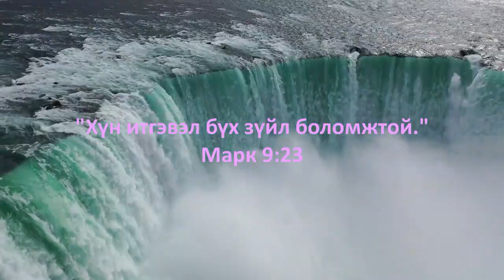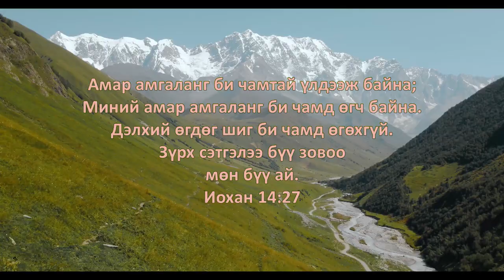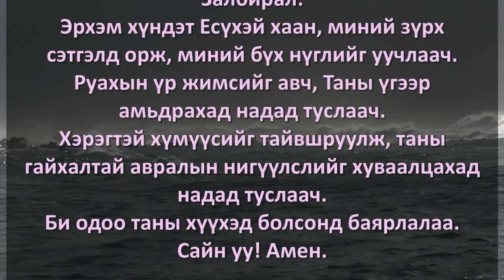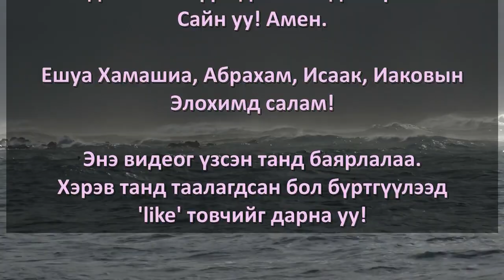Whosoever Will Medley (Mongolian)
Ямар ч хязгаарлалт байхгүй, хэн ч Есүхэйд хандаж болно. Түүнд цэнхэр нүдтэй охид, хөвгүүд байдаггүй. Тэр дэлхийг чөлөөлөхөөр ирсэн! Гайхамшигтай хайраараа Тэр Калварид төлбөр төлсөн. Тэр бидний нүгэл, зөрчлийн төлөө үхсэн. Түүнийг шоолж, зодож, жадлажээ. Түүнийг танихын аргагүй болгосон! Яг л эелдэг хурга шиг Тэр миний болон чиний төлөө загалмайг үүрсэн! Есүхэй шиг хэн ч ийм их зүйлийг хийж, бидний нүглийн төлөөсийг бүрэн төлсөн. Есүхэй дээр ир. Тэр шархалсан зүрхийг эдгээдэг.